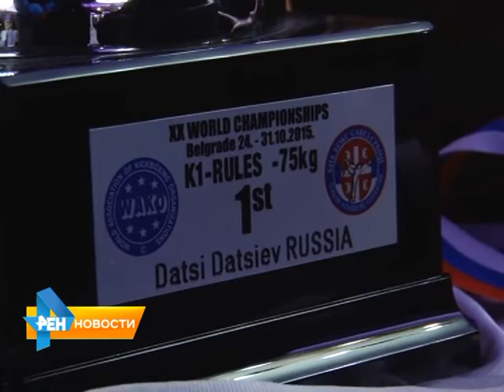В Саратове чествовали чемпиона мира по кикбоксингу Даци Дациева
Этот титул спортсмен завоевал в конце октября в Белграде. Для виновника торжества в ресторане земляки кикбоксера устроили праздник. На чемпионате мира Дациев стал
сильнейшим в весовой категории до 75 килограммов. Материал вышел в эфир 26 ноября 2015 года.